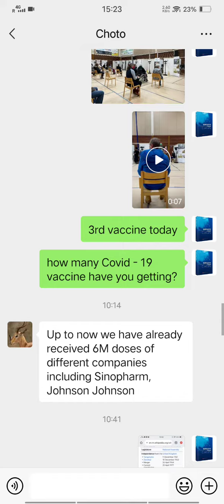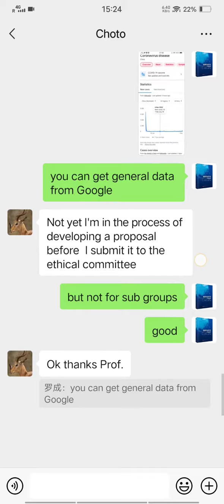Lateral flow test and Covid－19 vaccine in Finland and Tanzania